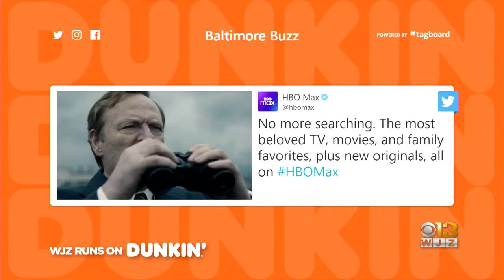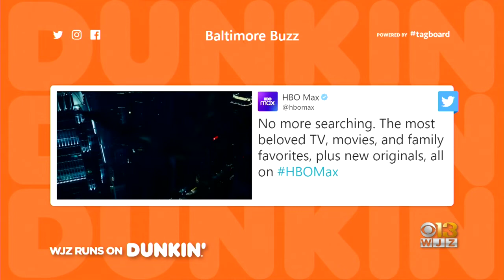Baltimore Buzz: John Cena Raising Money For Firefighters